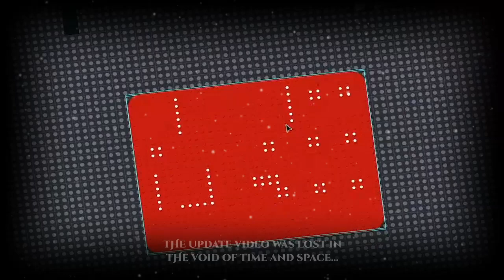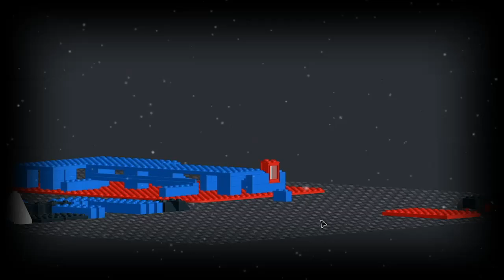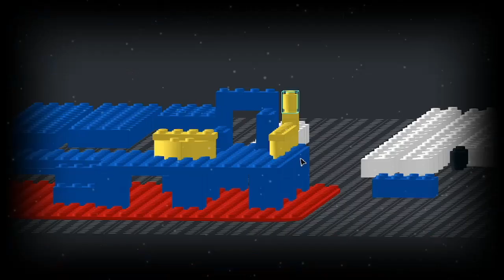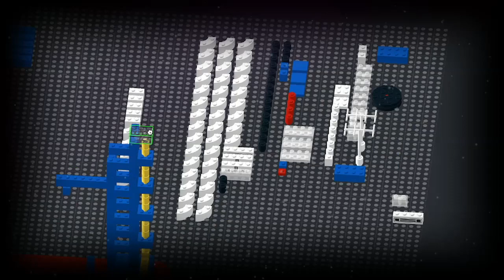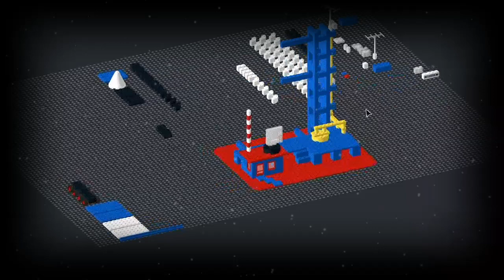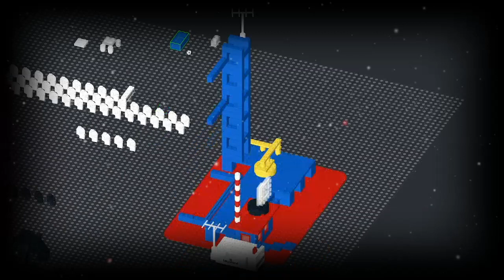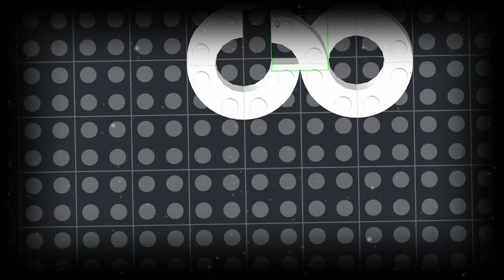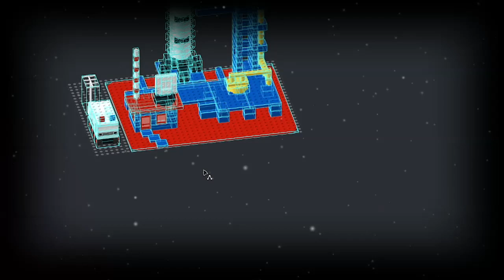【LEGO Space】 Building Legoland's Arrow to the Sky 【#1】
Get comfy, grab some tea, and join me for another relaxed episode of building LEGO! In this series, we're hanging out and building sets from the LEGO Space theme using BrickLink Studio.

Today, we're building Legoland's Rocket Base!

~ Software ~
BrickLink Studio: The software I'm using!

~ Catalogues and Building Instructions ~
BrickLink Catalogue: An easily navigable catalogue of LEGO sets, organised by theme.

LEGO's Official Building Instructions Service: Often, this is THE LEGO building instructions service. However, it can be sometimes lacking when it comes to obscure, old, or random sets.

ToysPeriod Lego Set Reference: Another place you can find Building Instructions! This usually has any LEGO sets that the above link is missing out on.

~ Other Sites ~
Rittersets: Though not in English, a TREMENDOUSLY great resource for seeing the alternate builds of specifically LEGO Castle Sets (though there are a few related themes you can find there as well)
Welcome! My name is San Germain, aspiring V-Tuber and heir to the San Germain name.

It was supposed to be my V-Tuber Debut, but after discovering an old journal belonging to my great-grandfather, my own curiosity and wonder led me into projecting my astral form deep into the void of space. With enough time and concentrated energy, I'll find my way back home, back to my body, and back to a V-Tuber debut that dreams are made of.

Until then, join me in this journey into worlds both unknown and forgotten!